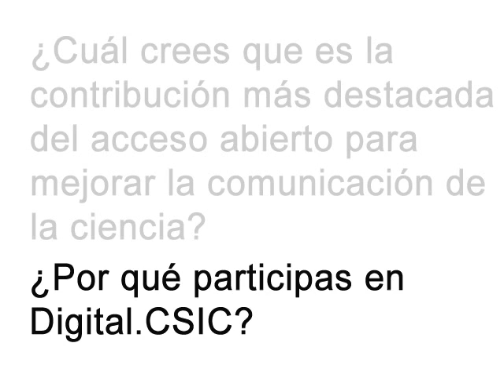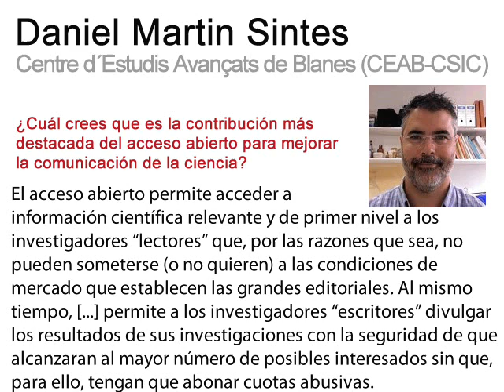Digital.CSIC (divulgación): testimonios CSIC sobre Acceso Abierto. Daniel Martin Sintes (CEAB-CSIC)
Testimonios CSIC sobre el Acceso Abierto. Daniel Martin Sintes
Producción en Digital.CSIC: